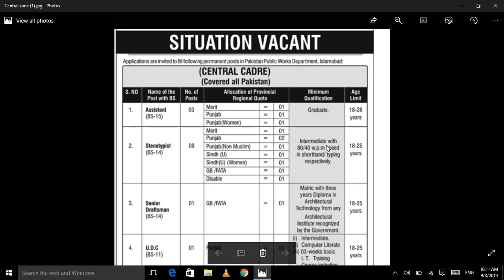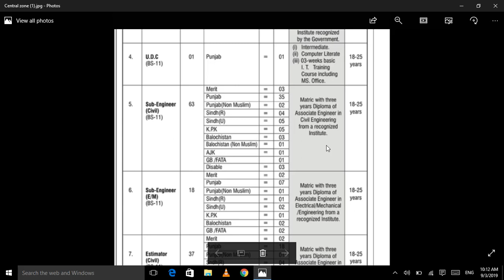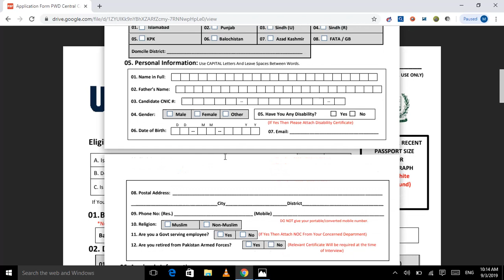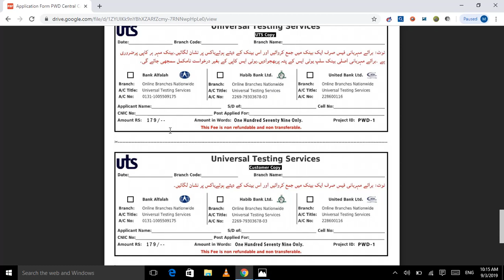Pakistan Public Works Department (Ministry of Housing & Works) || latest job by Jobs of the Day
Pakistan Public Works Department
(Ministry of Housing & Works)  Jobs 2019

Vacant Positions:

ASSISTANT ,STENOTYPIST ,
U.D.C,
SUB-ENGINEER(CIVIL),
 SUB-ENGINEER(Electrical/Mechanical) ,
ESTIMATOR(CIVIL) ,
ESTIMATOR(Electrical/Mechanical) ,
SENIOR DRAFTSMAN ,
L.D.C ,
JUNIOR DRAFTSMAN ,
ASSISTANT HORTICULTURE SUPERVISOR,